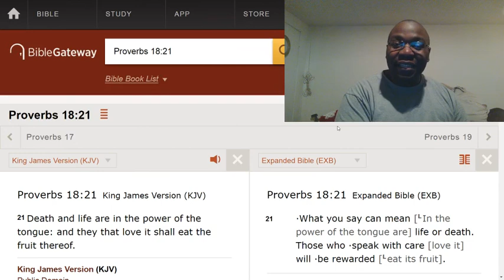Constantly venting to others is wrong.